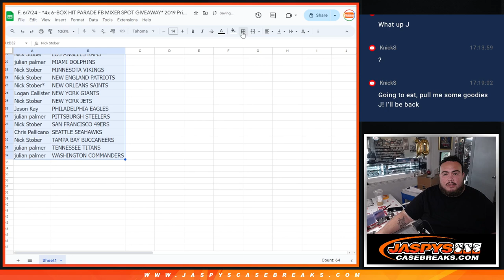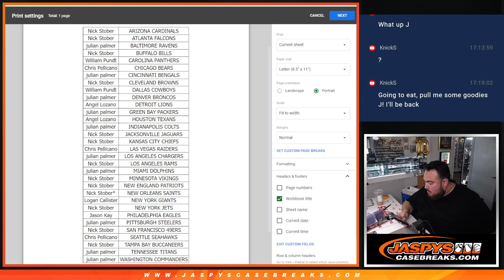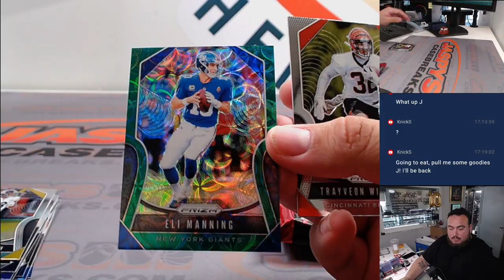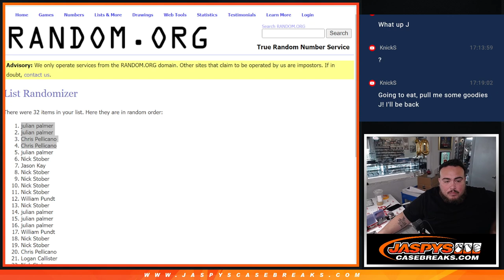F. 6/7/24 - *4x 6-BOX HIT PARADE FB MIXER SPOT GIVEAWAY* 2019 Prizm NFL Hobby 1-Pack Break #123 *RT*